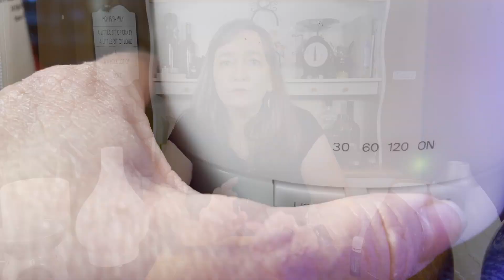Essential Oils NOT Needed: New Ways to use your Aromatherapy Diffuser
If you're curious about how to use your aromatherapy diffuser without essential oils, then this video is for you!  Or if you want to learn how to use essential oils in your diffuser without being overwhelmed with the aromas, I've got helpful tips for YOU!

Aromatherapy is a wonderful way to improve your health and well-being, but some people have problems with essential oils when the aroma becomes too much. We'll discuss some new ways to use your diffuser that are sure to please, including using it to relieve stress, lift your mood, and bring peace and energy! Essential Oils are great for helping us overcome cold and flu-like symptoms too, but you have OPTIONS!

Tip 1 - Use Colloidal Silver in your diffuser; it can help with cleaning the air during cold and flu season.  Silver Shield by Nature's Sunshine Products uses nano-sized silver particles that fight bacteria and microbes.  I love using it in my diffusers and use it topically and internally too.  Here's the colloidal silver I like:

Tip 2 - Use Flower Essence Remedies in your diffuser.  Dr. Edward Bach was a physician and surgeon in England in the early 1900s.  He noticed that his patients who had positive emotions and an upbeat view on life and their health recovered more quickly than those who had negative emotions that were out of balance.  He created the first 38 Flower Remedies.  There are several Flower Essence companies making these Flower Remedies today.  These are the four I mentioned in my video:
🌟Beech -"More Tolerant"
🌟Holly - "Good Will to Others"
🌟Olive - "Restore Energy"
🌟Oak - "Restore Endurance"

I love the company Freedom-Flowers.  They make beautiful Flower Essence Blends and Gem Therapy blends as well.

I use several different essential oil brands.  The one I mention in the video is Pure Shemen a small, artisan company that makes specialized oils based on frequencies and blends inspired by the Bible.  They also have our "basic oils".   I used Clementine by Pure Shemen.  It's lovely.

I found a BEAUTIFUL diffuser online with a 30-minute timer (plus higher settings):
I've had my oil warmer diffuser for years and years.  Here's a simple, yet elegant ceramic oil burner you might like:

0:29 Why Essential Oils Can be a Problem
1:51 Why you should use Essential Oils
3:34 Colloidal Silver
5:01 Flower Essences
9:02 Diffusors with Timers
10:18 How much to use
12:15 Blends
15:57 Oil Burners
17:50 On the Stovetop

Hey, did you know that I teach traditional naturopathy too?  I offer education in traditional natural health topics such as iridology, herbology, and aromatherapy on my Education website at

for information on aromatherapy, herbs, and MORE!

Stay tuned, as more videos, blogs, and courses in natural health including iridology, (plus a new course on an introduction to iridology) herbs, essential oils and aromatherapy, and flower essence remedies are COMING SOON!